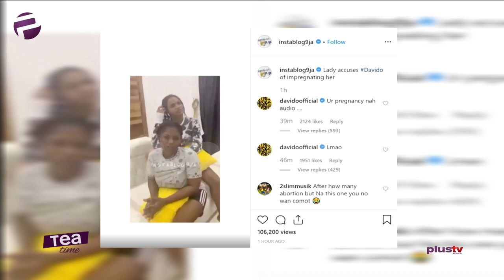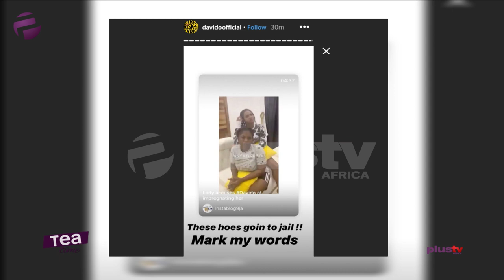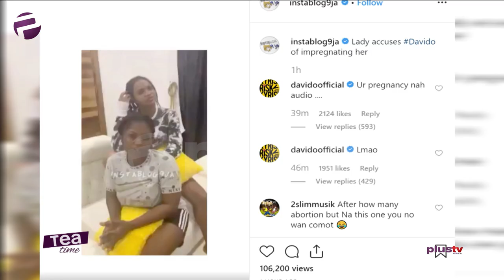Two Ladies Accuse Davido Of Impregnating Them